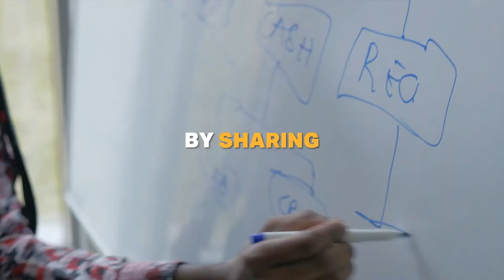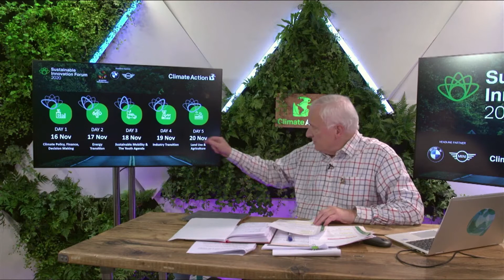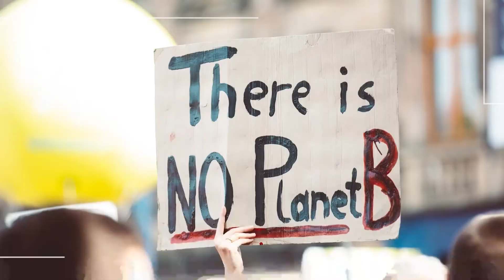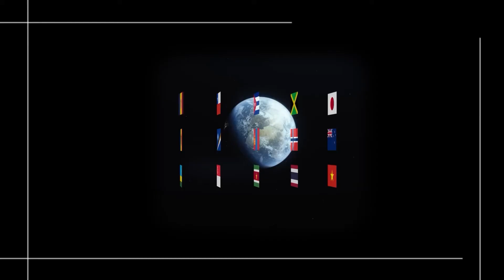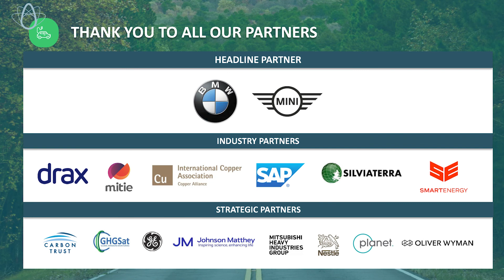Call for Action by President David Kabua of the Marshall Islands | Sustainable Innovation Forum 2020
President David Kabua of the Marshall Islands joined us on day 3 of the Sustainable Innovation Forum 2020, giving a call for action to the sustainable mobility and transport actors to achieve net-zero by 2030.

About Climate Action:
Established in 2007 and headquartered in London, UK, Climate Action establishes and builds partnerships between business, government and public bodies to accelerate international sustainable development and advance the ‘green economy’.